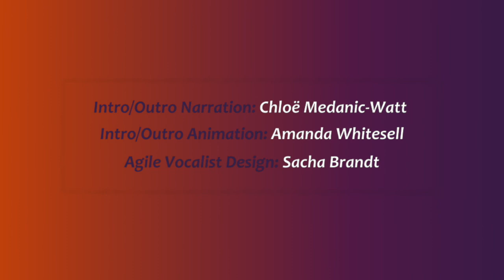Interfaith Gospel for Life, Mary Ford's Story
Mary Ford, a career vocalist with the Oakland Interfaith Gospel Choir talks about how music saved her life after a near-fatal accident. Listen to her story and learn about the power of singing and sound in this Agile Vocalist episode.

00:00 Intro
00:15 All faiths in harmony
01:54 Singing her whole life
03:54 Singing for happiness, mental health and serving basic human drives
06:43 A life turning point: discovering Oakland Interfaith Gospel Choir
09:06 Manifesting love and joy onstage
10:48 Before performance preparation
11:47 Bringing experiences to the world with voice
14:51 What singing and sound does for adults

All Oakland Interfaith Gospel choir concert footage and recordings used in this episode are the property of Oakland Interfaith Gospel Choir and are used with permission of OIGC.